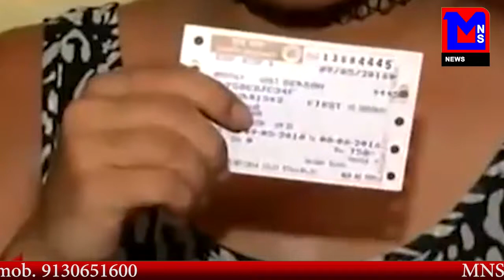में पानी की भारी किल्लत, जगह जगह दिख रहे है पानी के टैंकर